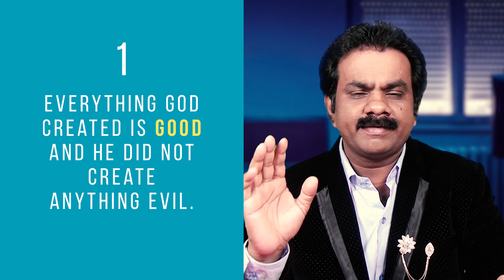Why did God Create SATAN?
Why would God create Satan knowing that he would eventually cause all kinds of problem? God is All knowing and All powerful then how did evil come to existence? This is a good question. In this video we will attempt to answer this question as we explore the origin of Satan and God's original intent behind His creation.

Voice Of Christ to the World
Raja Wilson